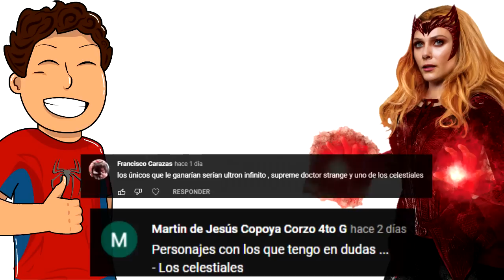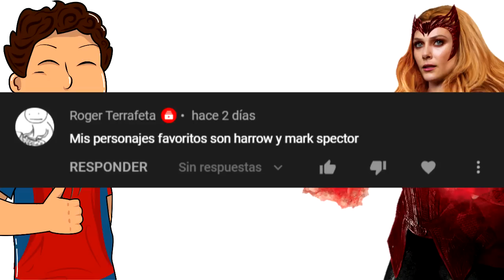¿Qué tan Poderosa es Scarlet Witch? ¿A qué personajes puede derrotar? l Dragon Punch Spider Z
Después del estreno de Doctor Strange in the Multiverse of Madness nos quedó claro que Scarlet Witch es uno de los personajes más poderosos del multiverso Marvel, y en esta ocasión veremos que personajes pueden hacerle frente, esto será interesante y una locura.